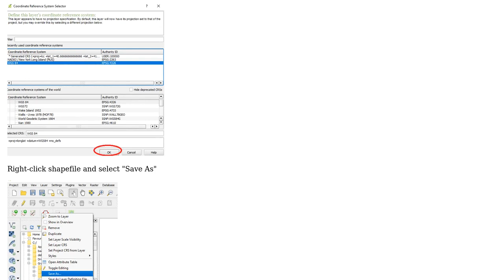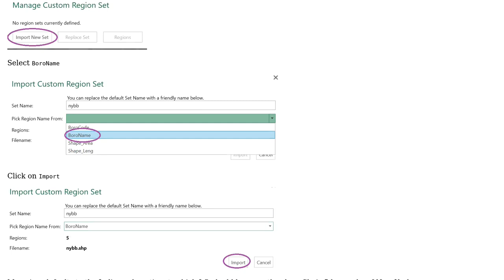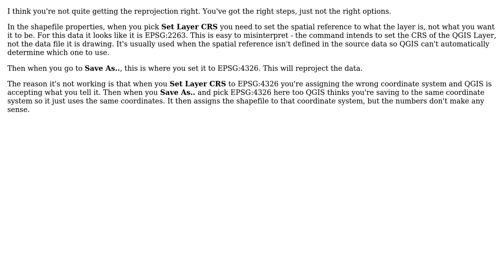GIS: Correct Incorrect Projection of Imported Shapefile into Excel PowerMap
With thanks & praise to God, and with thanks to the many people who have made this project possible! | Content (except music & images) licensed under CC BY-SA | Music | Images & others | With thanks to user Rhonda user Marc Pfister and the Stack Exchange Network Trademarks are property of their respective owners. You are responsible for your own actions.